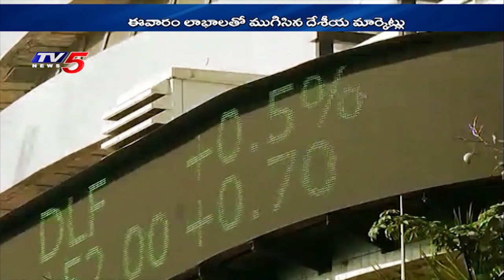Reserch Analyst Sundar Raja Special Recommendations | TV5 News | 24th October 2020 | TV5 Money